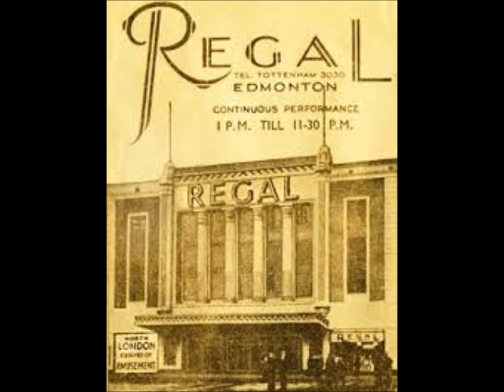SIDNEY TORCH - "I HATE MYSELF" - REGAL EDMONTON CHRISTIE UNIT ORGAN - 1934 *****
SIDNEY TORCH plays "I HATE MYSELF, FOR BEING SO MEAN TO YOU." (Davis/Young/Ager)
on the REGAL EDMONTON 4/14 (15 rank) + Piano CHRISTIE UNIT ORGAN.
Taken from Columbia 10" 78rpm record DB 1446 (matrix number CA14671) Released in 1934.
Record from the ComptonLodgeStudios Archive Collection.
Video uploaded by ComptonLodgeStudios, Sapcote, Leicester, U.K.
The Christie, after a complete overhaul, is now installed and playing
at PAUL KIRNER'S MUSIC PALACE in YNYSHIR, PORTH, RHONDDA.
PAUL KIRNER'S THEATRE ORGAN COLLECTION -
Registered Charity number 1176604 (England & Wales).
(Trustees - Paul Kirner, Ben Snowdon & Anthony Meads).